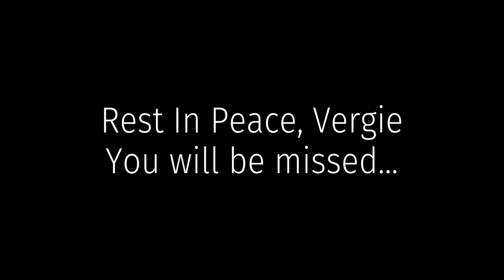A Special Memorial: Filipinos of Texas USA Give Tribute And Final Goodbye Sa Pinay | jumerikavlogs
Hi and welcome to Wade and Learni's Vlog. We are a Filipina- American couple living in Texas. We post daily vlogs focusing on our life here in Texas. No filter, no drama!

" If you want to be happy do not dwell in the past, do not worry about the future, focus on living fully in the present. "